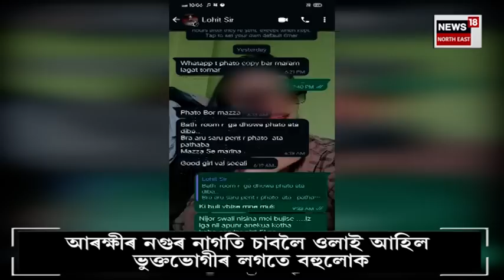Tezpur ত Police বিষয়াৰ বিলৈ ! বাথৰুমত অন্তৰ্বাস পিন্ধি উঠা ফটো প্ৰেৰণ কৰিবলৈ দিছিল এগৰাকী যুৱতীক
তেজপুৰত জনতাৰ ৰোষত চৰিত্ৰহীন আৰক্ষী বিষয়া৷ আঠু লৈ ক্ষমা খুজিবলৈ বাধ্য৷
ছাৰে ভাল পায় বাথৰুমত তোলা যুৱতীৰ ছবি৷